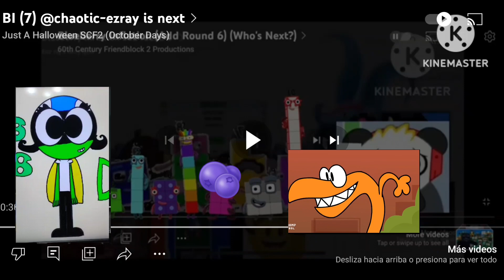Rainbow Friends Orange Blueberry RIP